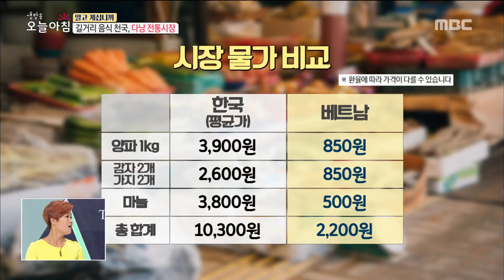[LIVING] One month trip in Danang!,생방송 오늘 아침 20190524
One month trip in Danang!,생방송 오늘 아침